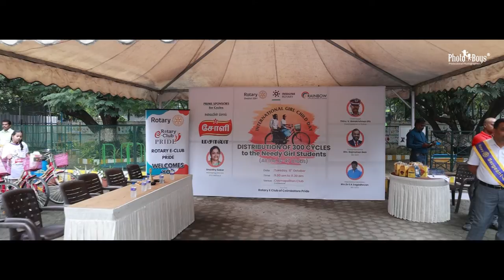Distribution of 300 Cycles by all G47 clubs of Rotary District 3201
Distribution of 300 Cycles by all G47 clubs of Rotary District 3201 for the needy girl students held on 11th October 2022 at Cosmopolitan club, Coimbatore hosted by Rotary E club of Coimbatore pride, District Governor Rtn. Rajmohan Nair , Chief Guest Thiru V.Balakrishnan IPS, Commissioner of police, Past District Governor Rtn. Dr.E.KSagadhevan.
 Video By Rotary Club of Coimbatore City in association with Photo Boys cinematic video company 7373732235